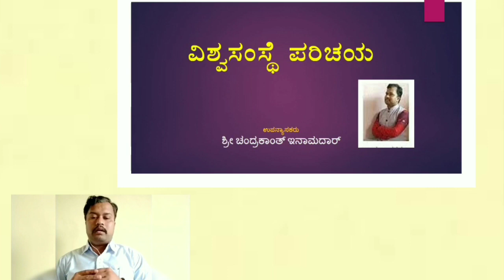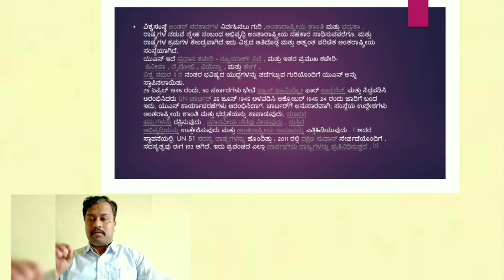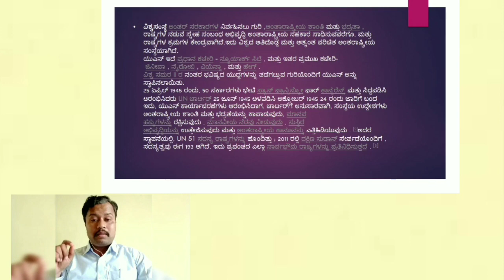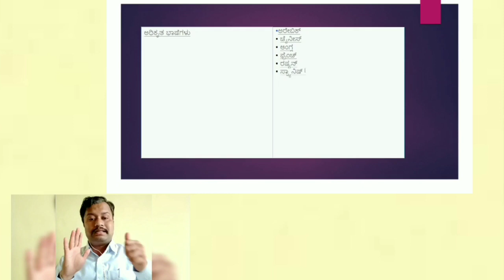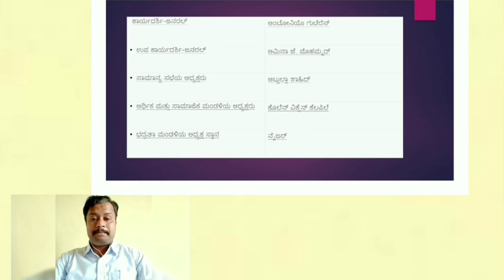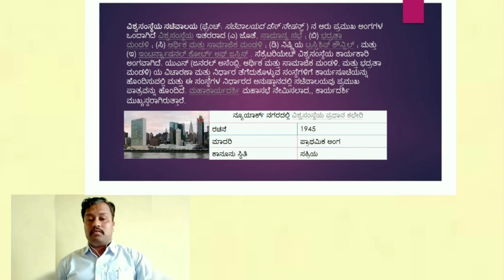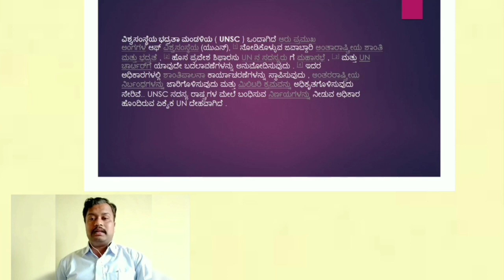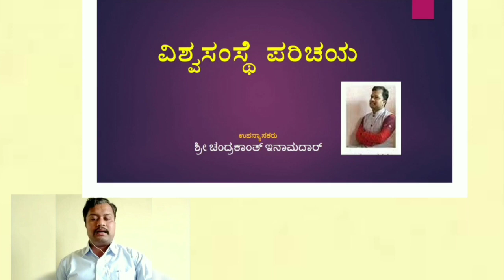UNO-VISHWASAMSTE INFORMATION BY CHANDRAKANT INAMADAR FOR COMPITATIVE EXAMS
COMPITTAIVE EXAM